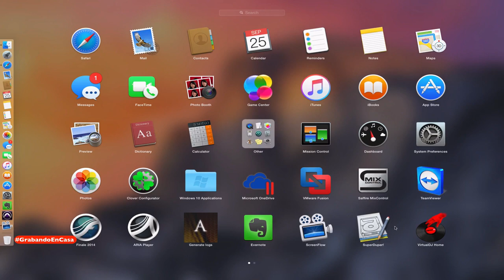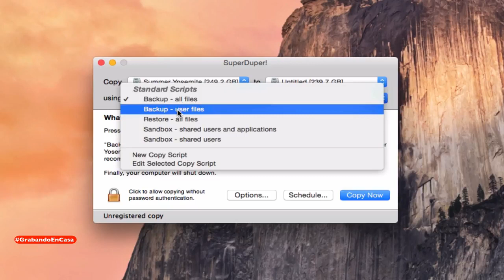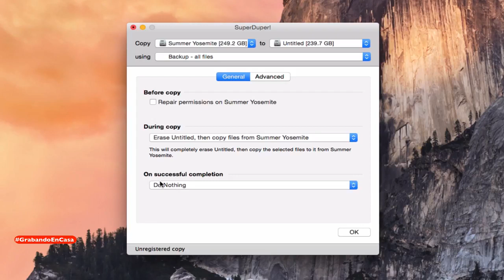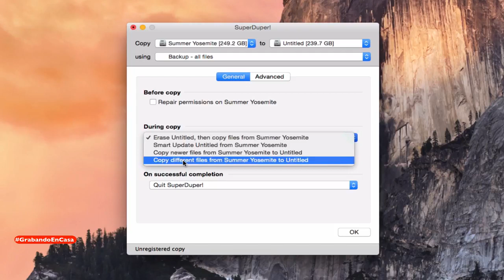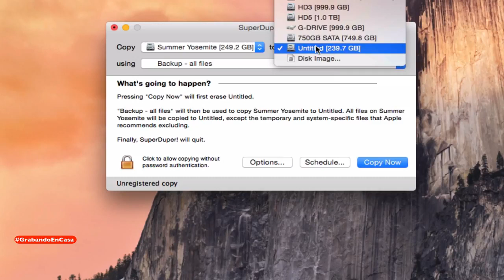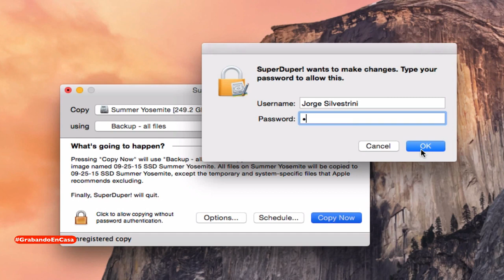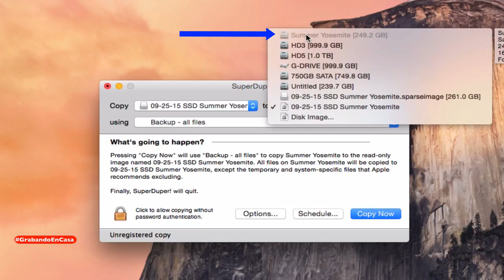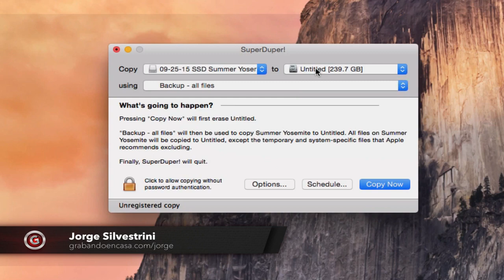SuperDuper! Clonar Disco Duro (macOS) - Jorge Silvestrini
En este vídeo utilizamos el programa SuperDuper! para hacer un respaldo, backup, clone a nuestro disco duro. Este programa funciona muy parecido a CCC y es muy bueno para crear las copias de disco que tanto necesitamos en nuestros estudios.

El programa es para macOS y la version actualizada es la 3.1.7. Tambien el programa tienes otras opciones para hacer el respaldo. Se los recomiendo a todos para que siempre tengan un respaldo actualizado de su computadora y de TODOS sus archivos.

Subscríbete a mi canal y dale pulgar arriba al video si ha sido de tu agrado. ¡Gracias!